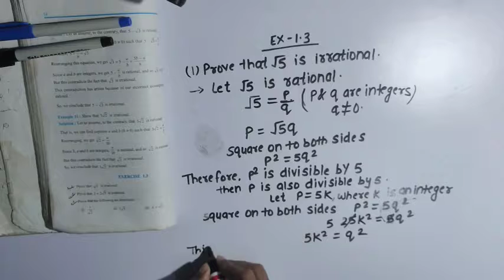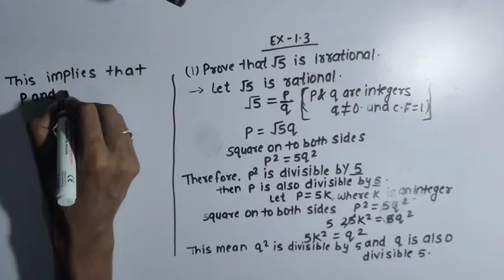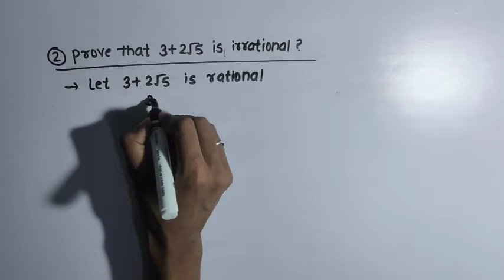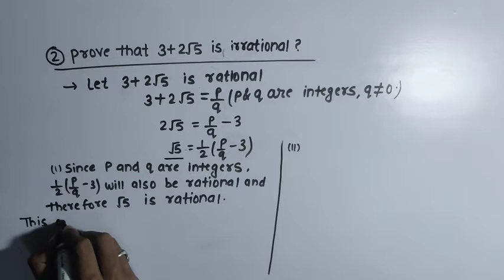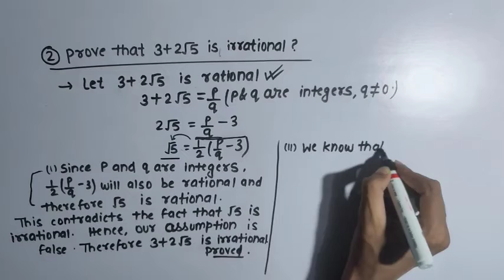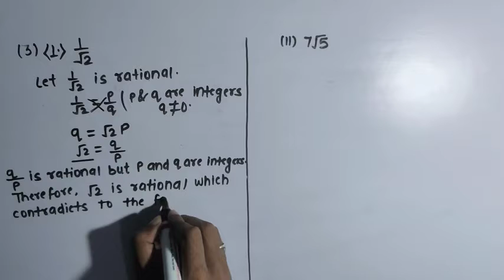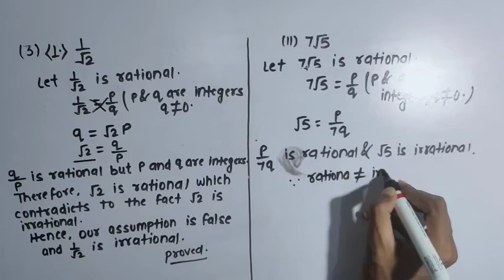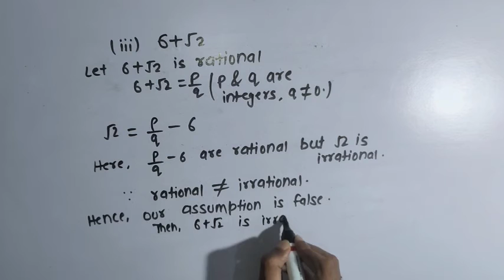Ex- 1.3 Solution , Class 10 ncert English medium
ncert maths
ncert solution
class 10 ncert maths solution
ncert class 10 maths solution
real number
real no. Class 10